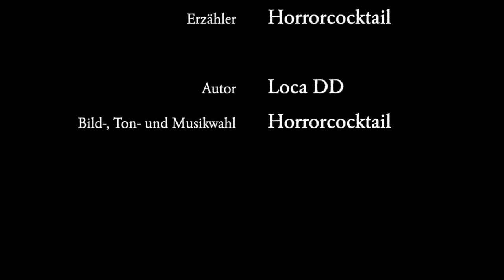Schneemonster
Wir schreiben das Jahr 2016. Es ist Winter geworden. Das habe ich heute Morgen bemerkt, als ich aus dem Fenster gesehen habe.

Creepypasta auf Deutsch: Ein unheimlicher Waldspaziergang

Autor: Loca DD
Sprecher:
Erzähler: Horrorcocktail
Horrorcocktail-Logo:
Horrorcocktail-Titelmelodie:
"Intimate Tango" von Doug Maxwell